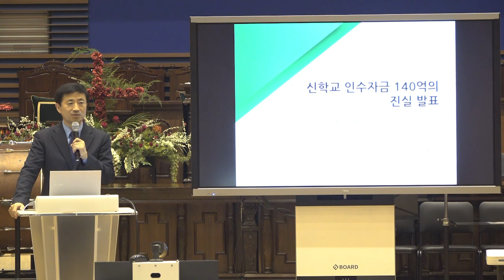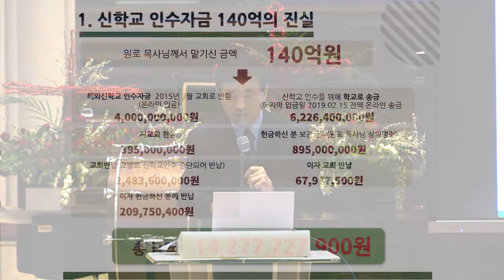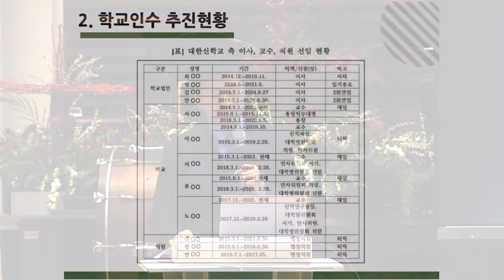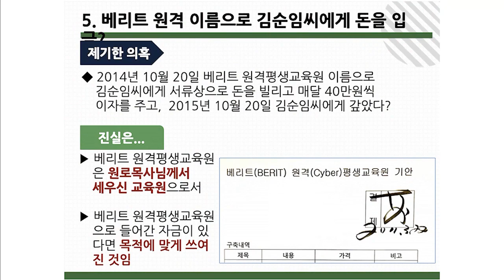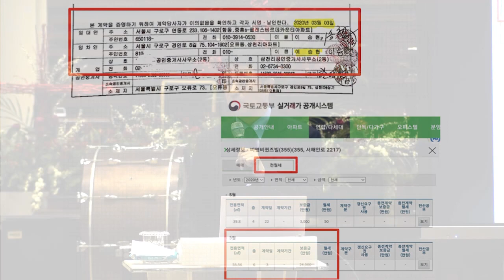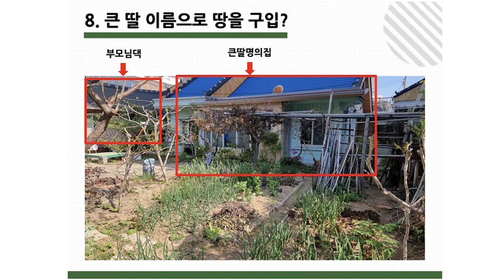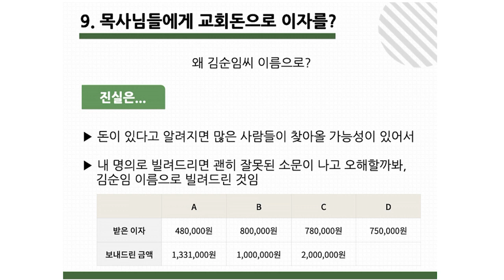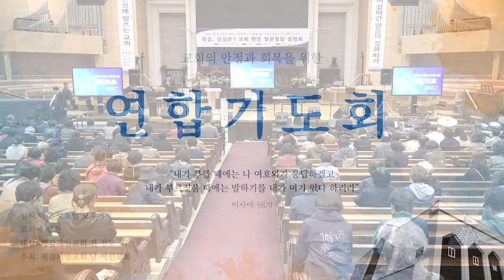23년 4월 1일(토) 신학교 인수자금 140억의 진실(설명회) (1차)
[00:00] 설교 중 신학교 인수에 대해 언급하신 원로목사님(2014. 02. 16)
[11:55] 신학교 인수자금 140억의 진실 발표
[12:58] 컴퓨터 안 파일은 초안이 많다
[18:05] 1. 140억의 총 금액
[27:22] 2. 신학교 인수 추진 현황
[29:16] 3. 신학교 매점 운영권을 받았다?
[32:17] 4. 왜 서재주 교수를 총장으로?
[33:37] 5. 베리트 원격평생교육원 이름으로 김순임씨에게 입금?
[37:44] 6. 중흥 S클래스 잔금 치를 때 교회 돈을 유용?
[42:07] 7. 금강아파트 부채상환에 교회 돈을 유용?
[43:23] 8. 큰 딸 명의로 땅을 구입?
[46:20] 9. 목사님들에게 교회 돈으로 이자를?
[50:40] 투자에 대한 해명
[58:02] 사전 횡령 계획에 대한 해명
[01:00:00] 신학교 인수를 소망하신 원로목사님 광고(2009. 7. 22)
[01:06:12] 질문 - (1) 지금에 이르러서야 해명하시는 이유?
[01:12:02] 질문 - (2) 신학교 인수에 대한 비밀이 퍼지게 된 이유?
[01:22:01] 질문 - (3) 교회 돈을 개인 사비로 사용한다?
[01:25:43] 마무리 말씀